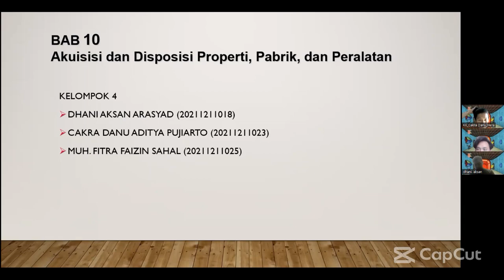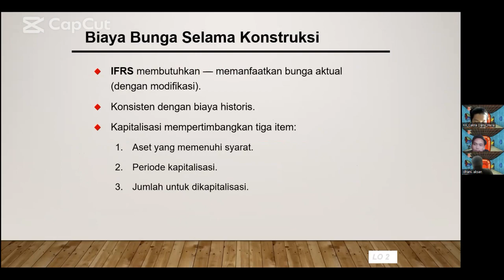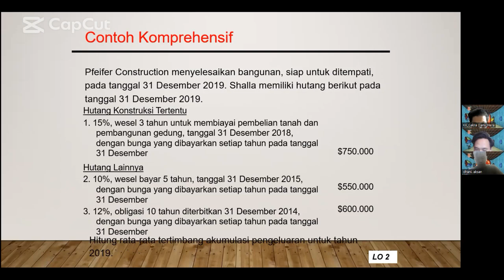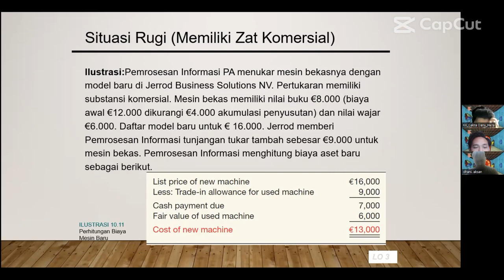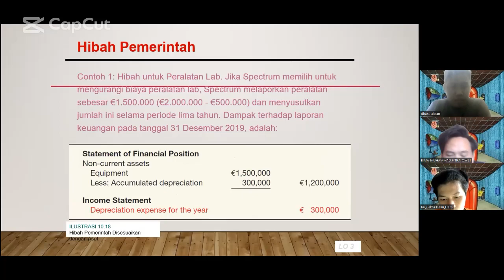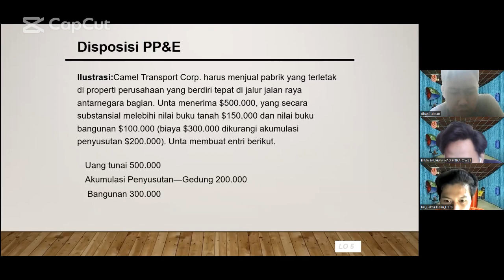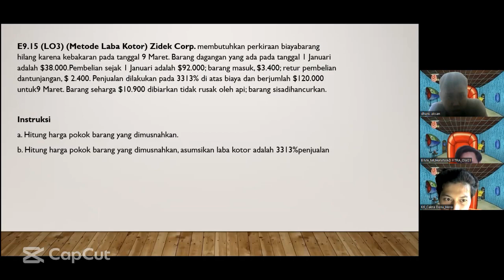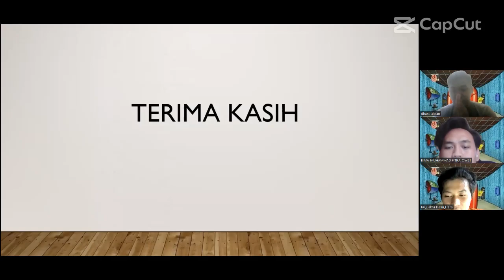TUGAS KLMPK 4 AKM 1 CHAP 10 Akuisisi dan Disposisi Properti, Pabrik dan Peralatan